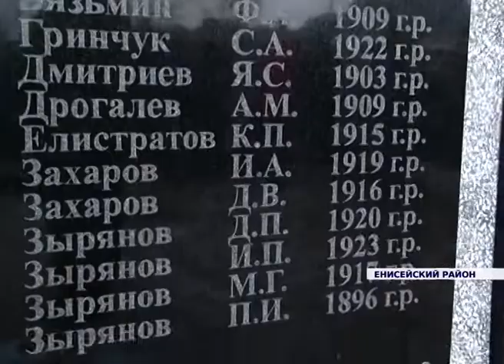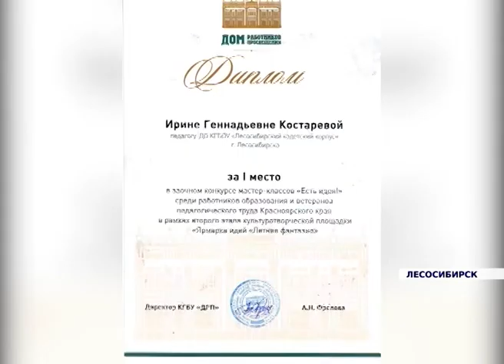Новости районов от 12.11.19